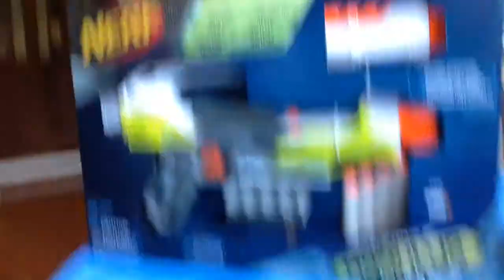Nerf review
In this video I'm going to be unboxing a nerf gun

Don't worry part II of mystery Lego figure unboxing is still coming